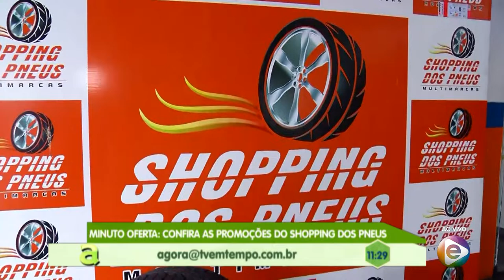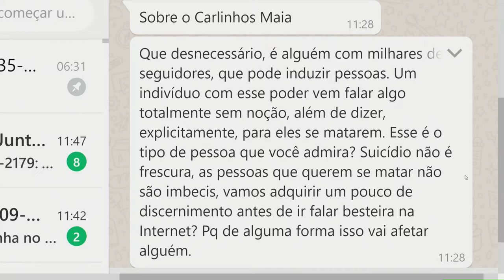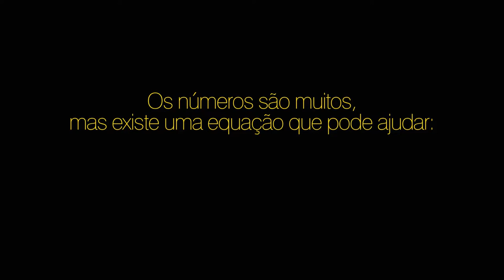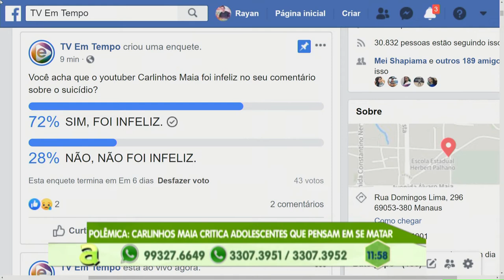Programa Agora (03.09.2019) 01º Bloco